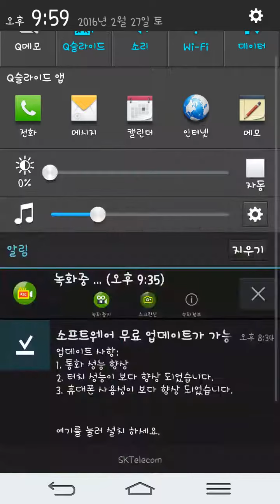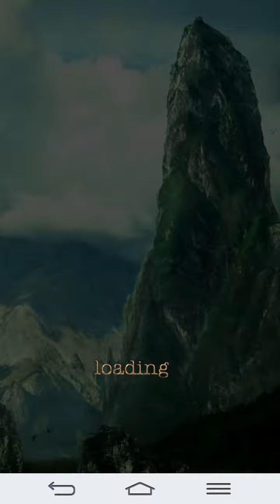[Jewels saga] 50s~70s